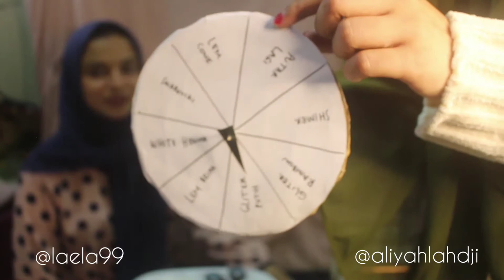henna roller challenge